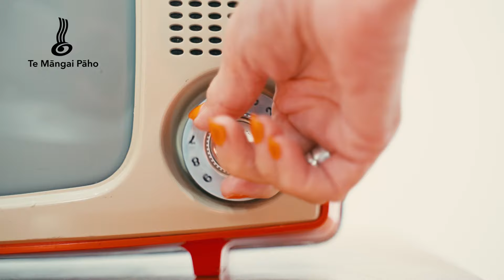A E I O U (Tiki Taane Remake)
A E I O U (Moana & the Tribe), the revolutionary ‘90s reo anthem, is back with a fresh remake and music video!

A E I O U (Tiki Taane Remake) features the amazing: Ria Hall, Mazbou Q, Georgia Lines & Che Milne is a fierce and fresh call to action in 2022.

Credits:
Remade, Mixed & Produced by @tikidub at the Tikidub Solar Powered Studio.
Mastered by Benny Tones at Organik Muzik Workz.
Video Directed, Shot & Edited by Vinnie Carter.